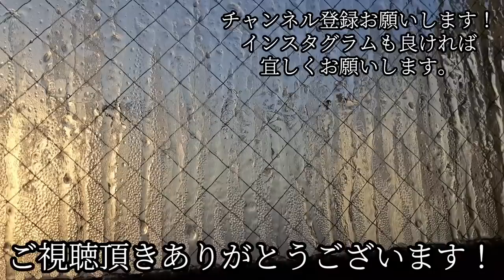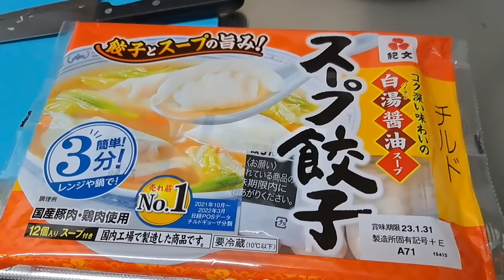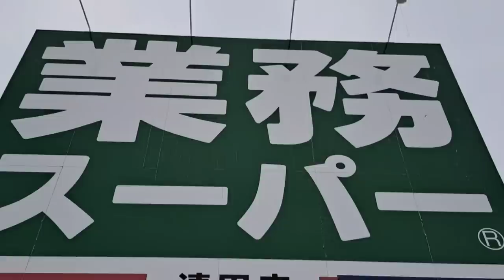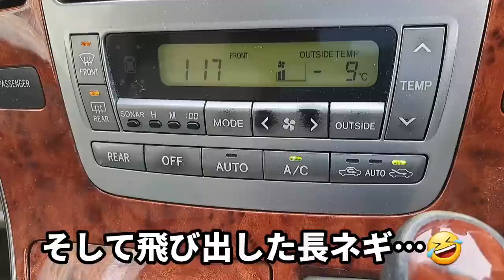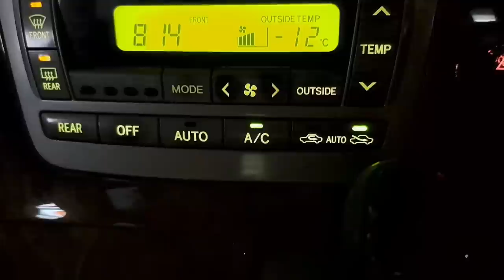【シングルファザー】どうしたらいいか…難しい色々な問題…悩み事、考え事が沢山…異性の子育てに年頃の子育ては難しい。平日の大寒波の2日間【ルーティン】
色々な子育ての問題…
どうしたらいいのか…
悩み事、考え事は盛り沢山…そして寒すぎる大寒波⛄